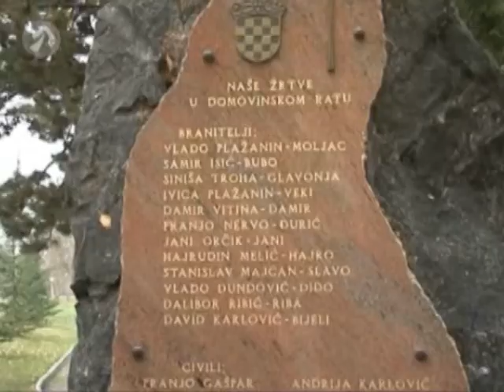20. obljetnica Domovinskog rata (Sirač, 26.11.2011.)